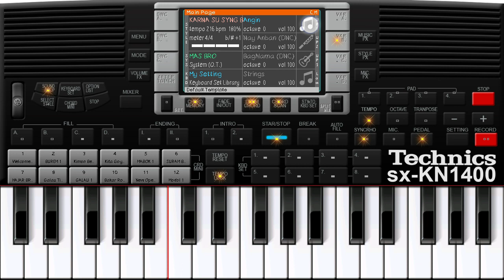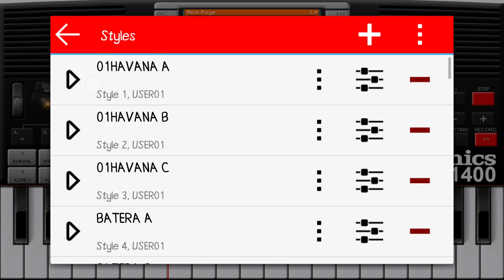REMIX PALEMBANG PART 02 BY ORG 2019